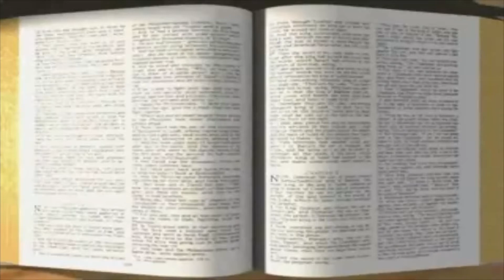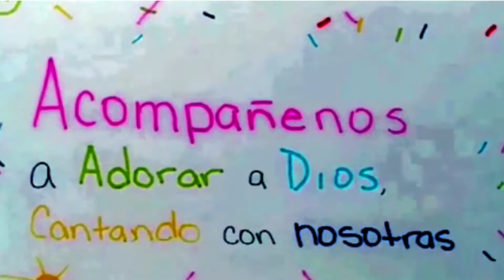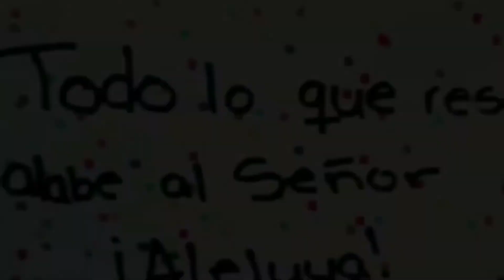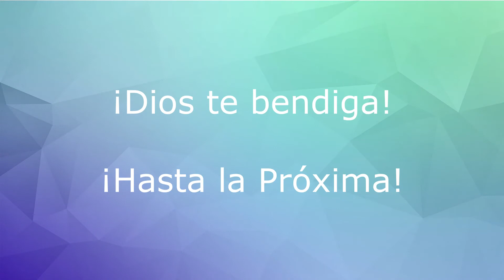#064 Dios creó la noche, el día y el agua (Grupo 3-6 años)